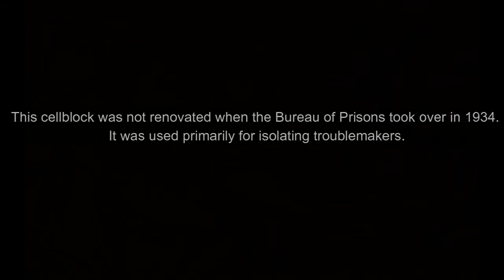Alcatraz Cellhouse - A Stroll Through A-Block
Some random footage of A-Block in the Alcatraz cellhouse. This cellblock was not renovated in 1934 and was used for storage and for occasionally segregating uncooperative inmates. Once D-Block was renovated in 1941, celling inmates in A-Block became more infrequent.